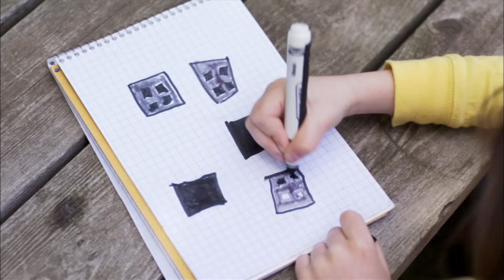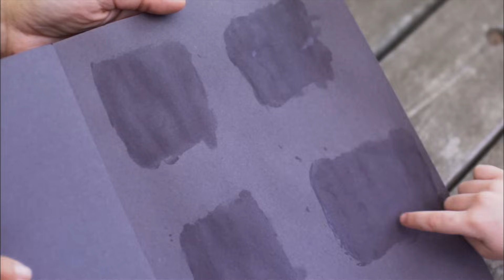Sid the Science Kid FULL EPISODE | Sid's Special Dad Day | PBS KIDS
Sid is excited to play soccer with his Dad outside--but he's not excited to lather up in sunblock, because it takes way too long to put on! At school, Sid and his friends discover that sunblock is a great way to protect your skin from the sun. And they also learn about the amazing ways the sun helps the Earth.